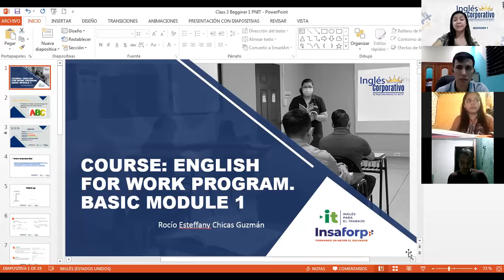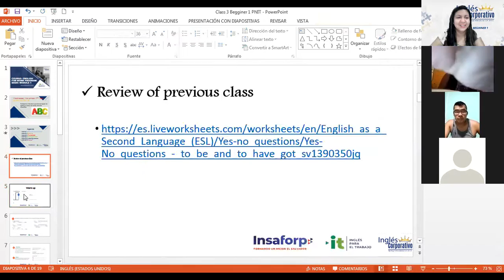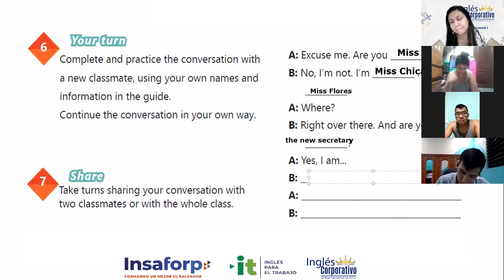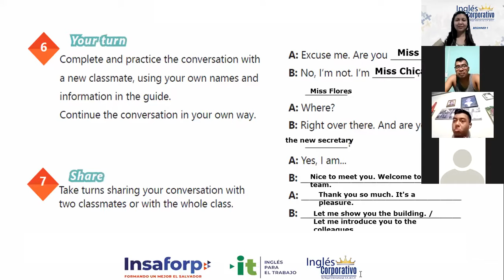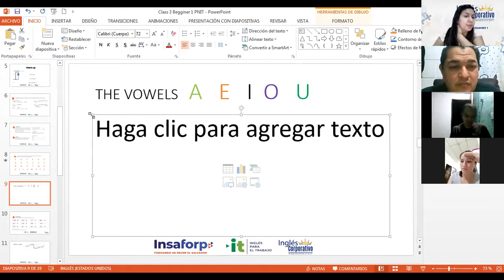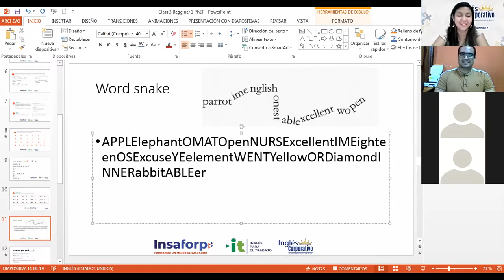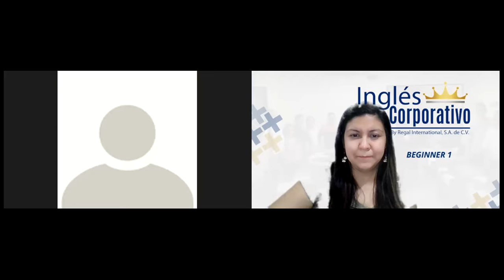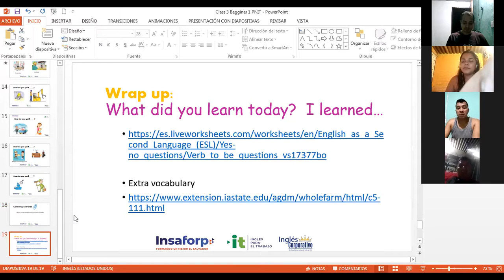Ingles Corporativo-The Alphabet Videoconferencia #3